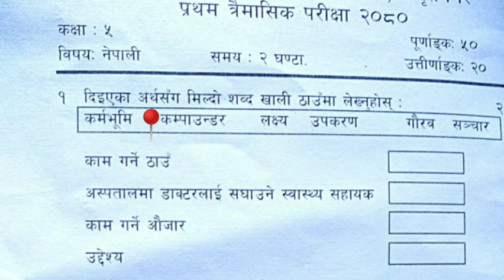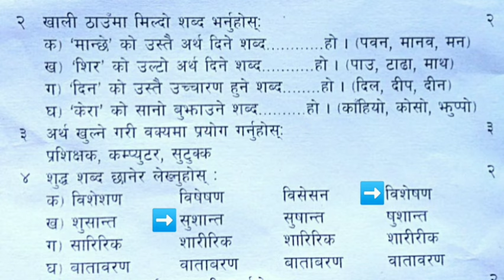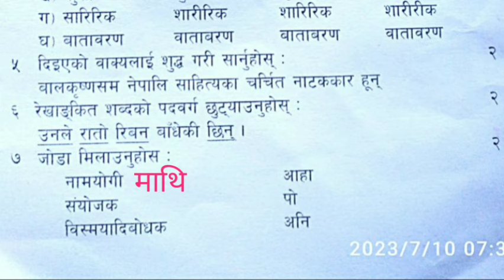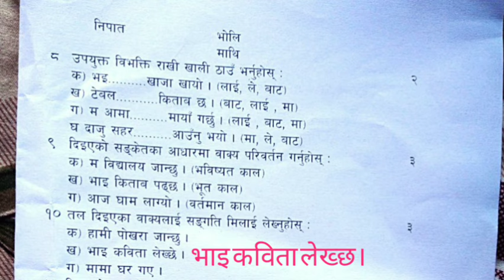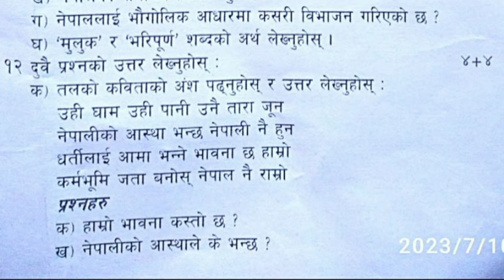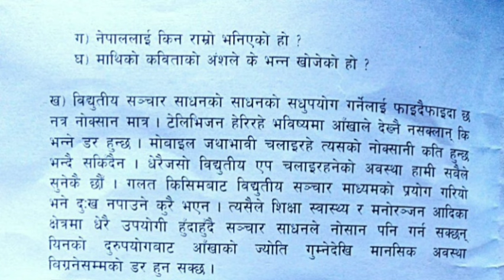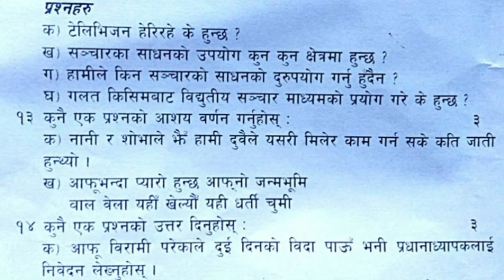Class 5 Nepali Model Question Answer, Exam Question Answer, Chapter Question Answer, Nepali Class 5,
gyankunja,
Rukumaikot rukumai kot kota
class 5 nepali chapter 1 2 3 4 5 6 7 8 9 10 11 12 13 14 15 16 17